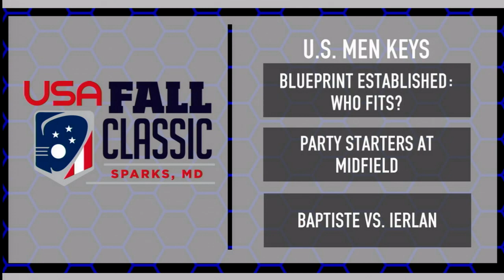US Men's National Team vs. Yale